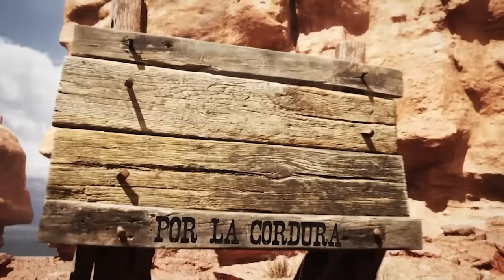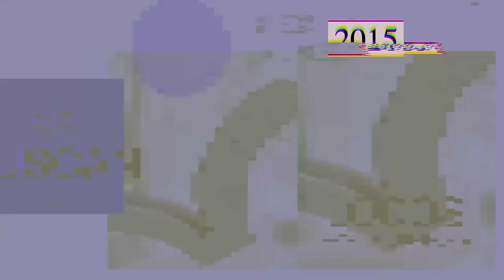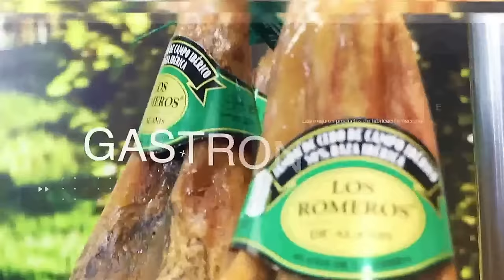La jubilación y entrevista a Manuel Gómez restaurante As Pedriñas